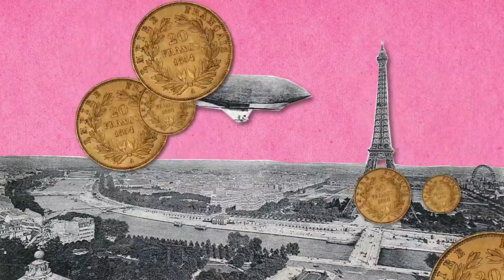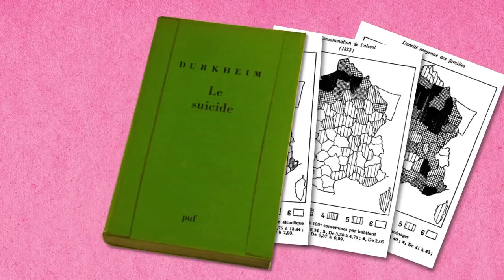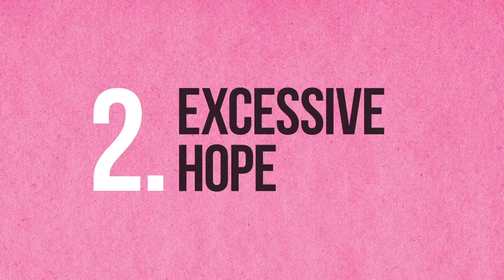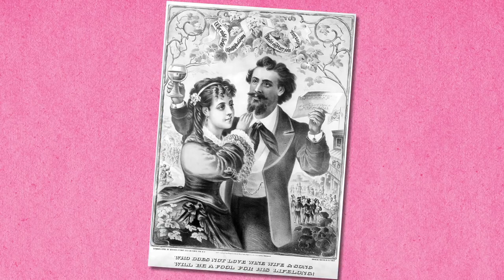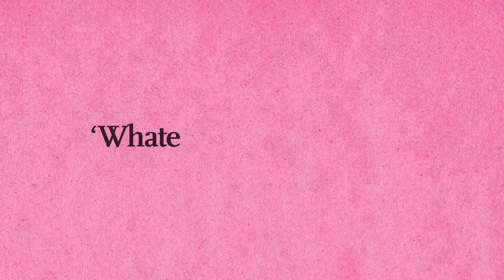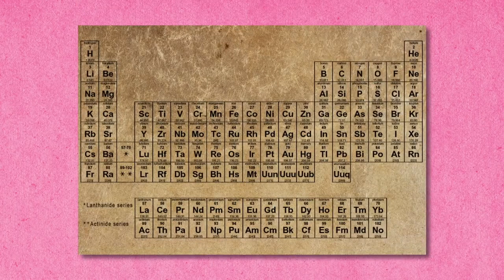Émile Durkheim Sociology